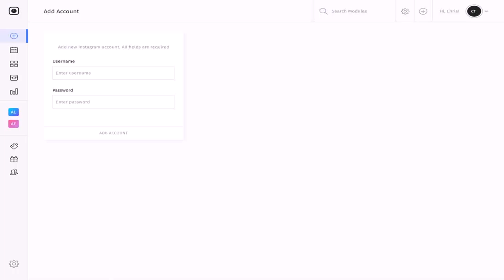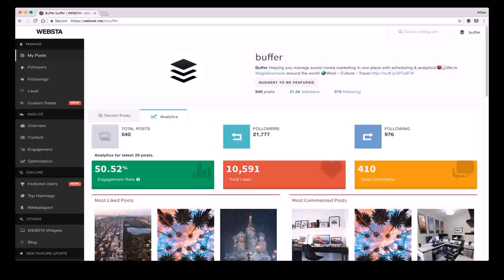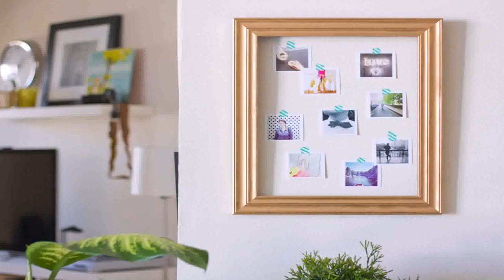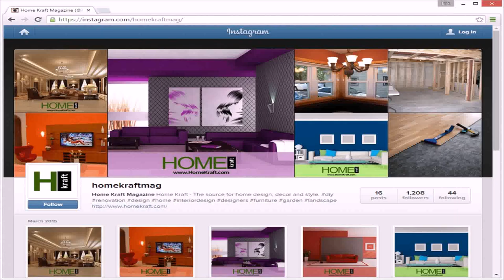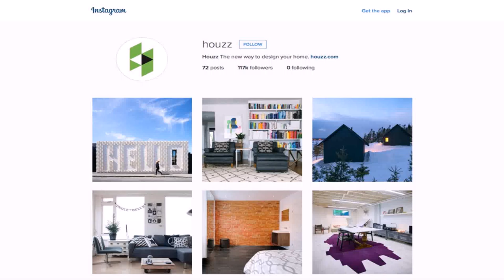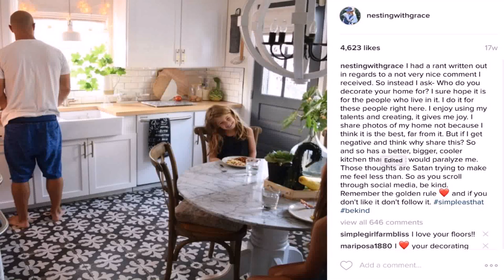Best Home Design Instagram Accounts (see description) (see description)